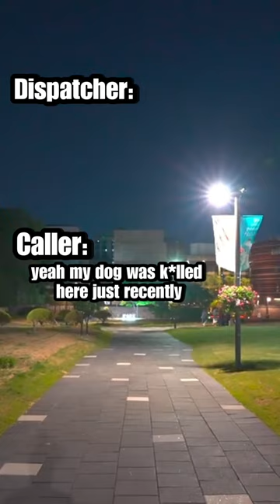Scary Creature Sighting 911 Call